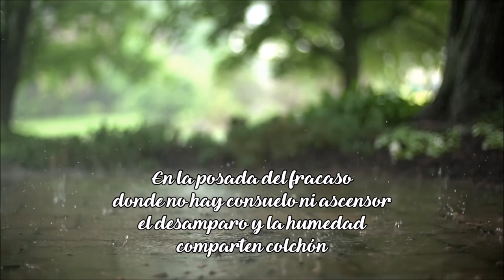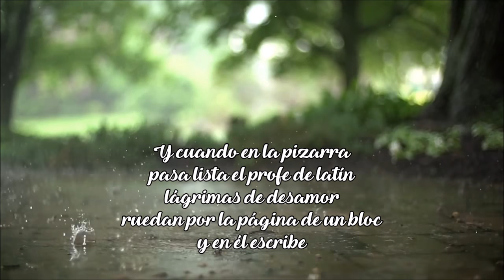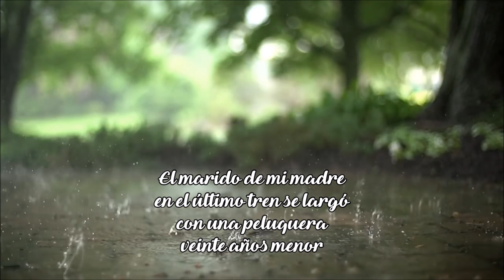Joaquin Sabina ¿Quien me ha robado el mes de Abril?